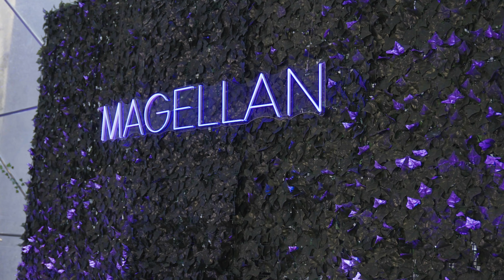Equity Mates' FinFest 2022 Highlights | Magellan